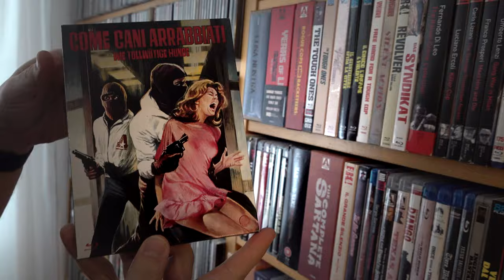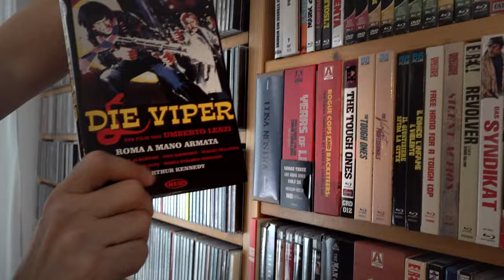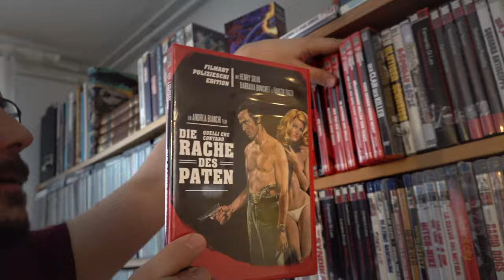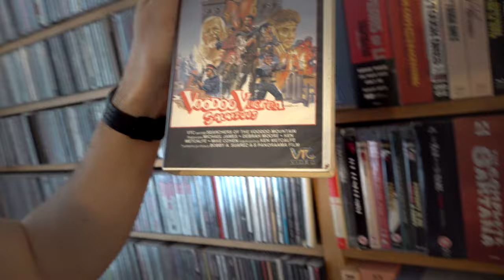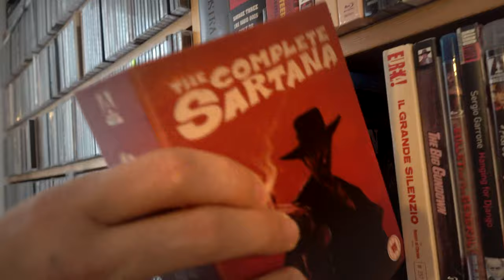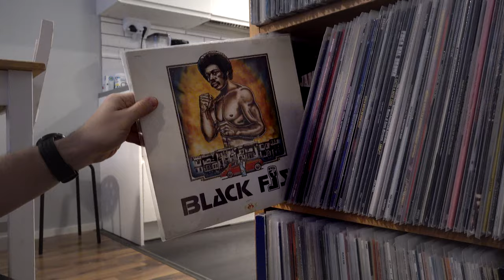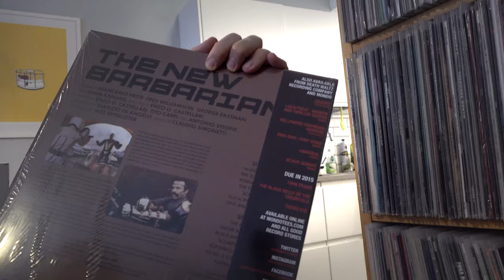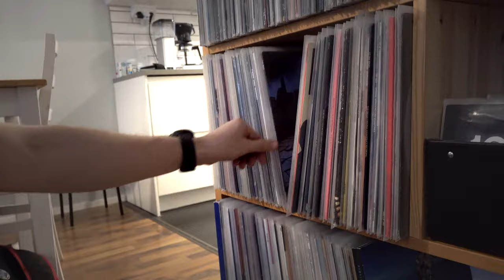Komiat kokoelmat Hervannassa! Italo-crimejä, LP-levyjä ja erittäin kovia leffoja!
Kanavalla usein vieraillut Trash Video -mies, Antti Antti, esittelee meille KOMIAA KOKOELMAANSA, jonka vetonaulana on ilman muuta italialaiset leffat, erityisesti ITALO-CRIME, sekä korvia ja silmiä hivelevä soundtrack-kokoelma! Katsopa tästä settiä taas!